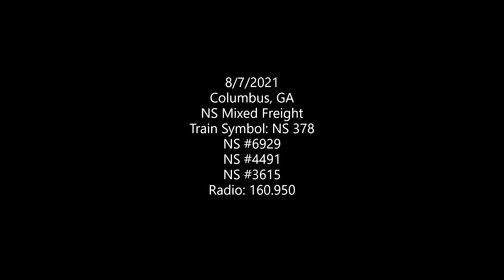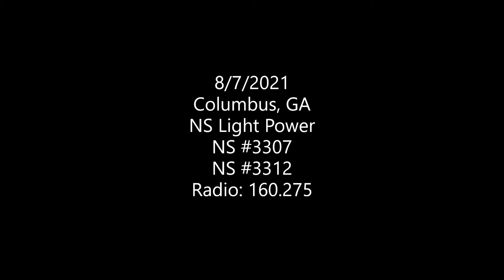100 Subscriber Special Part 1: NS 378 passes the yard in Columbus, GA! 8/7/2021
Thank y'all so much! Part 1 of the celebration includes the following:

While in Columbus, GA, we see Eastbound manifest, NS 378, pass the yard. Engineer waves and hits the horn for us! 377 and 378 are the only 2 main freights on the ex Central of Georgia Columbus District. Best time to catch a train here is right between noon and 2:00, but times could always vary. We also see a pair of SD40-2s sitting idle, which soon after make a few moves. But I couldn't stay for longer afterwards.

Enjoy the video, from GARedneck04!